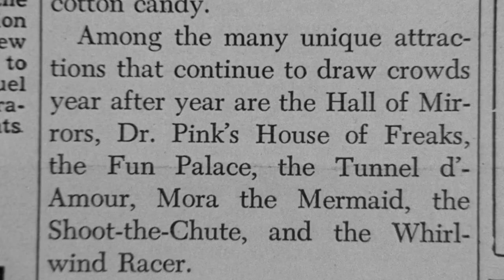The Nest of the Cuckoo Birds/Night Tide | byNWR Double Feature! Trailer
We at Black Maria Film Collective are excited to bring you our BIGGEST EVENT YET. In an Australian first, we’re collaborating with director Nicolas Winding Refn (Drive, The Neon Demon) and the fine folks at his restoration company byNWR to bring you an underground backwater double feature!

We will have an EXCLUSIVE video introduction by Refn himself talking about these films AND a live Zoom Q&A by 42nd Street and underground film historian, journalist, and biographer, the legendary Jimmy McDonough.

STARK NAKED DRAMA! SADISM! QUACK LOVE!

All apt descriptors for the first film on our depraved double bill, the 1965 Southern-fried hillbilly horror The Nest of the Cuckoo Birds, the self-proclaimed “primitive art film of the year!” This bonkers bayou film shot and set on an island in the Florida everglades is about a Liquor Control agent who, after a run-in with bootleggers goes awry, finds himself lost in the swamps and stuck in a lonely, decaying hotel in the middle of nowhere. Opening up as a cop-centred thriller, The Nest of the Cuckoo Birds quickly falls down a hallucinatory rabbit hole of weird horror of the Southern Gothic variety.

EERIE…STRANGE…MACABRE…

A baby-faced Dennis Hopper stars in Night Tide as Johnny, a young sailor on shore leave who falls for the mysterious Mora, a beautiful carny attraction who plays a beguiling mermaid at a local sideshow. Driven by obsession and infatuation, Johnny is plunged neck-deep into a conspiracy where Mora's scales might be closer to reality than performance.

So mark off your calendars, folks! These byNWR restorations have only been given the lush cinematic treatment twice before in the world – once at the Paris Cinematheque, and the other at the Prada Fashion Film Festival in Milan. And now, Black Maria Film Collective is proud to bring these forgotten underground gems to our home, Perth.